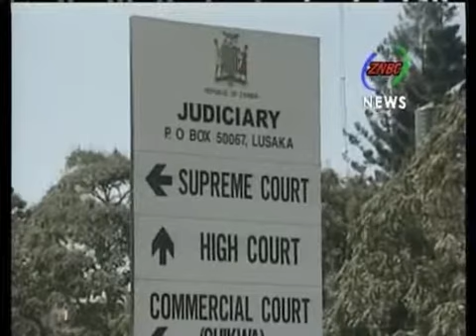New ZNBC @190057 09AUG2011